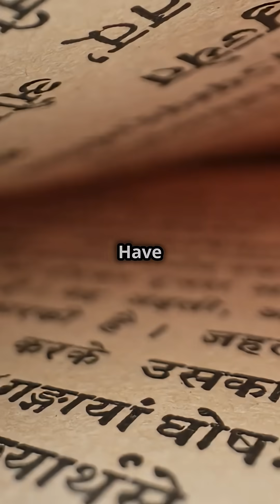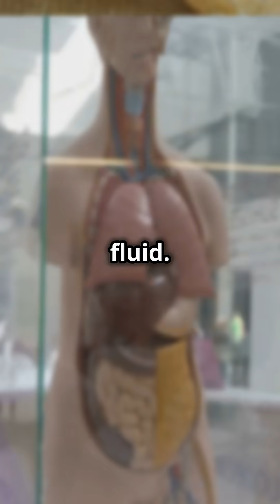Did Ancient Egyptians Perform Modern Surgery 3500 Years Ago?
Ever wondered how advanced ancient medicine truly was? This YouTube Short dives into the incredible world of ancient Egyptian surgical procedures, revealing secrets from medical papyri like the Edwin Smith Papyrus. Discover how doctors over 3,500 years ago performed complex surgeries, stitched wounds, and even understood human anatomy in surprising detail. You'll be amazed by their techniques for preventing infection and treating injuries that echo modern practices.

But that's not all! We also touch upon the equally astonishing medical advancements in ancient India, with texts like the Sushruta Samhita detailing hundreds of surgical procedures and instruments, including plastic surgery. This video explores the shared human drive for healing across ancient civilizations.

Questions answered in this video:
- How advanced was ancient Egyptian surgery?
- What medical procedures did ancient Egyptians perform?
- What is the Edwin Smith Papyrus?
- Did ancient civilizations understand human anatomy?
- How did ancient doctors treat wounds and infections?
- What were ancient Indian contributions to medicine?
- What is the Sushruta Samhita?

Share it with anyone curious about history, medicine, or ancient civilizations.

Bibliography and References:
1.  "The Edwin Smith Papyrus, the Oldest Surgical Treatise." History of Information. Accessed June 20, 2025.
2.  Metwaly, Ahmed M., et al. "Traditional ancient Egyptian medicine: A review." *Saudi Journal of Biological Sciences*, vol. 28, no. 10, 19 June 2021, pp. 5823–5832. *PMC*,
3.  "Egyptian medical papyri." *Wikipedia*. Accessed June 20, 2025.
4.  "Ancient Egyptian Medical Texts." *World History Encyclopedia*. Accessed June 20, 2025.
5.  "How Ancient Egypt Advanced Medicine." *HISTORY*. Accessed June 20, 2025.
6.  "Sushruta Samhita." *Wikipedia*. Accessed June 20, 2025.